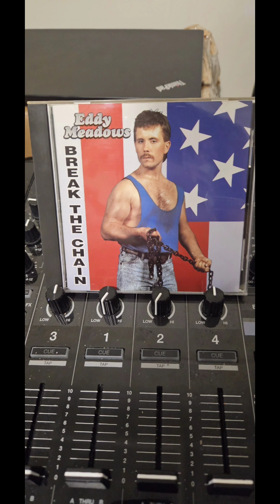Eddy Meadows-10. Bring It On Home To Me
Track 10. Bring It On Home To Me
Artist: Eddy Meadows
Album Break The Chain
Label: Phoenix Entertainment Group
Year:Unknown